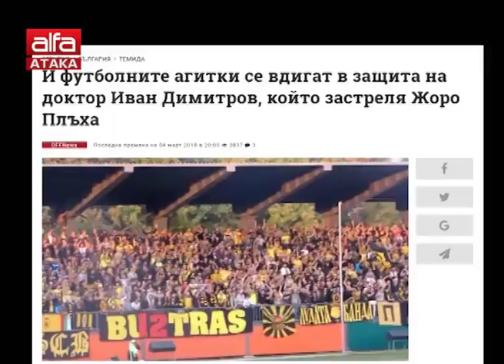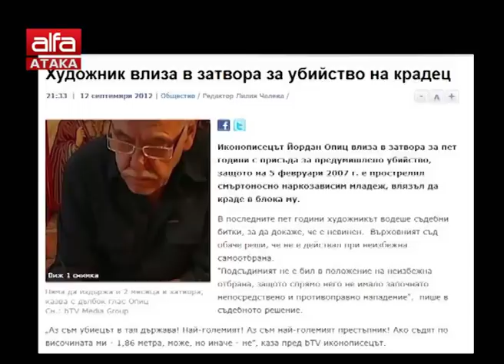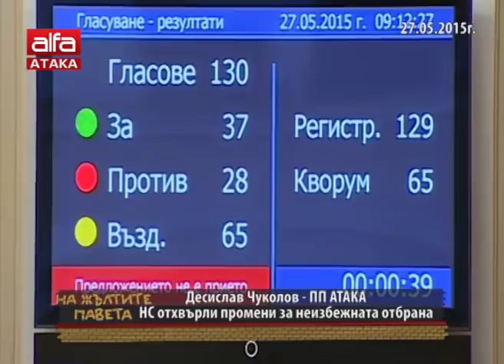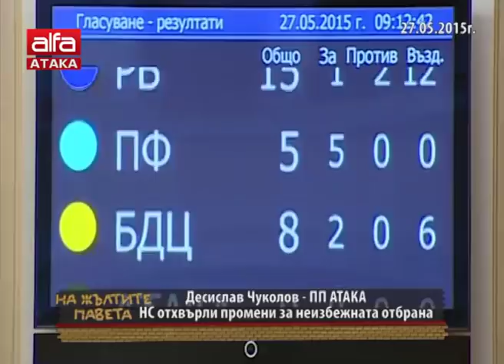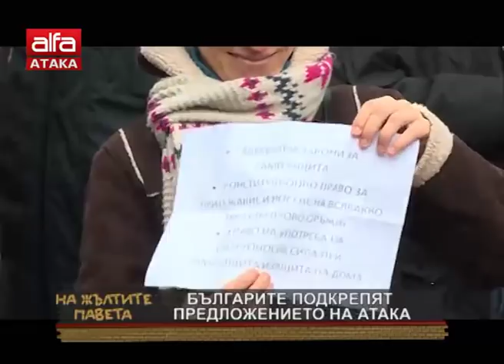Имаме ли право на самозащита в дома си? /05.03.2018 г./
Заместник-председателят на ПП АТАКА Десислав Чуколов в предаването "На жълтите павета". По телефона - народният представител Павел Шопов